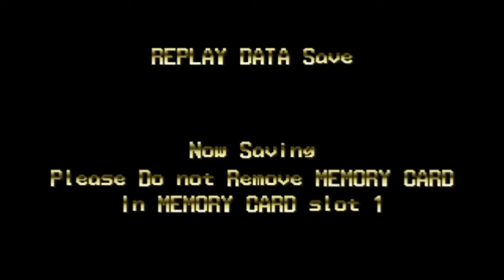Side by Side Special - IMPREZA WRX STI - Replay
Side by Side Special is a Racing game, developed and published by Taito Corporation, which was released in Japan in 1997